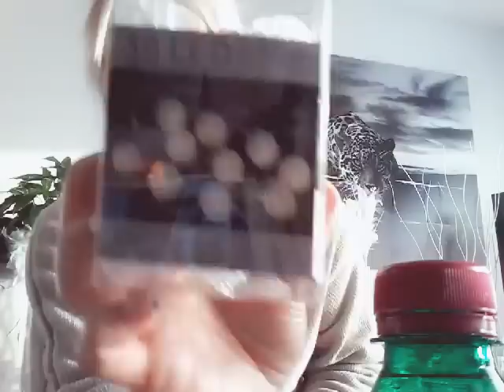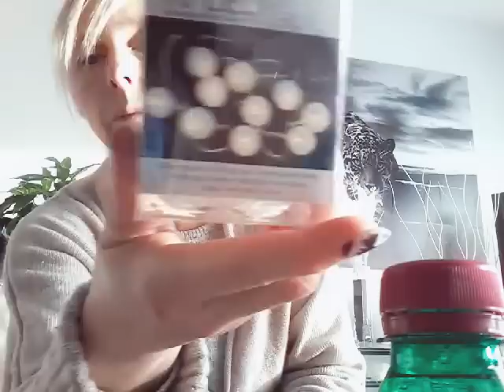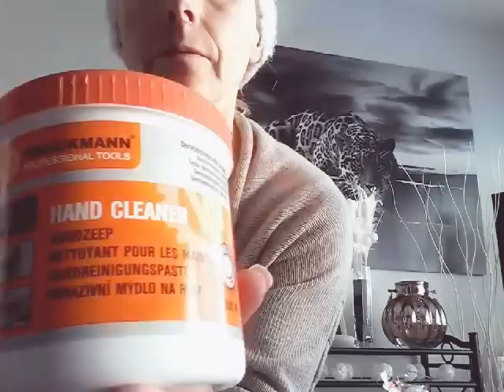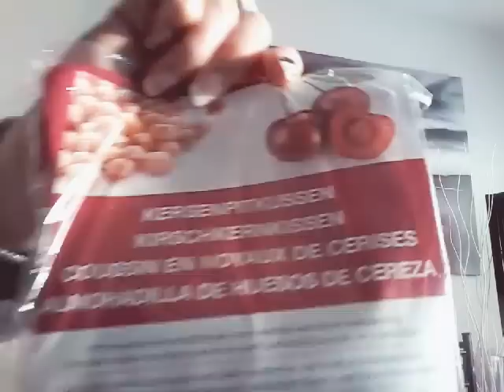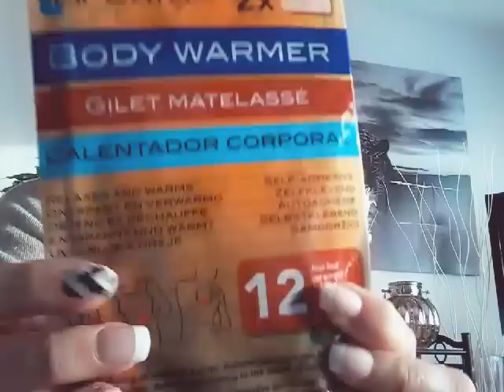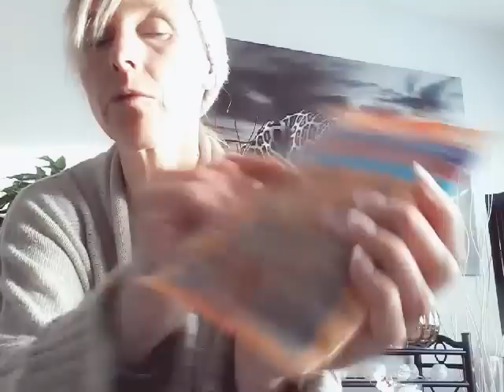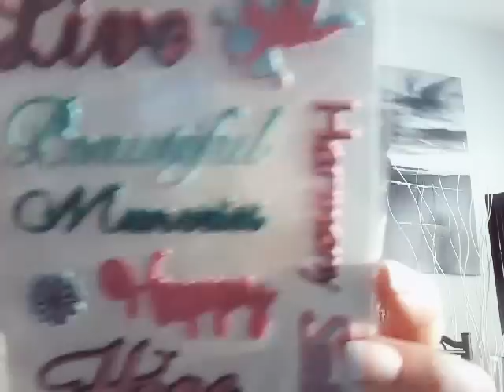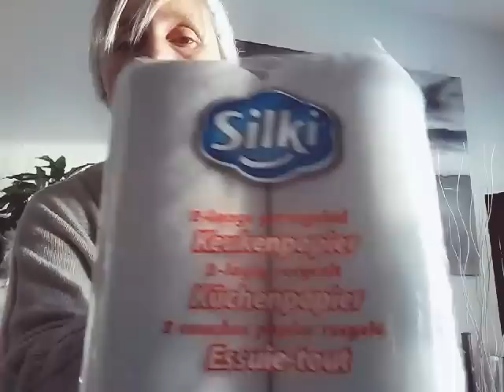Encore un haul action et oui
La je me suis promener un dimanche   A action  etait sage pas trop dépenser  bonne vidéo